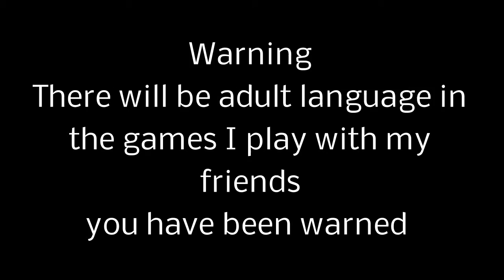Call of Duty Ghosts RTC game 52